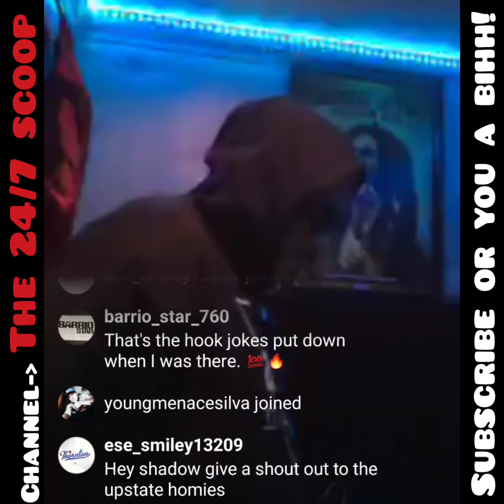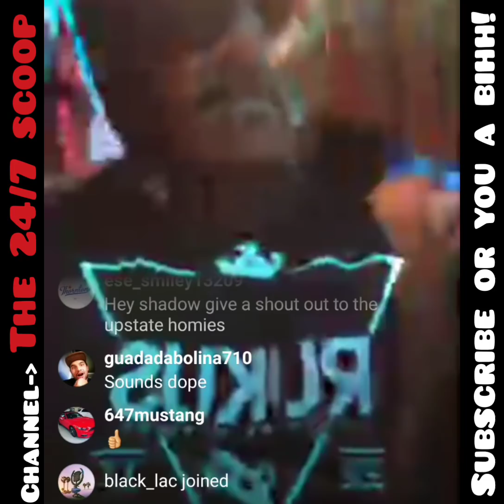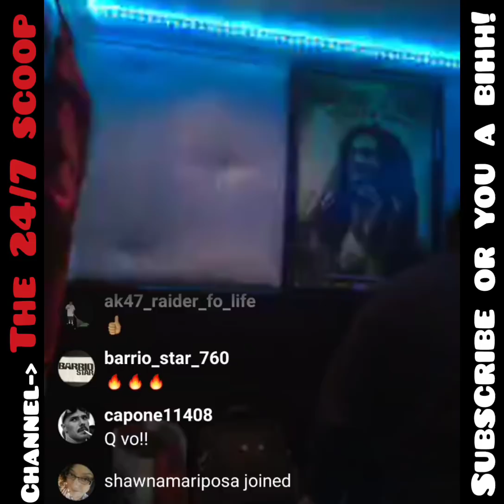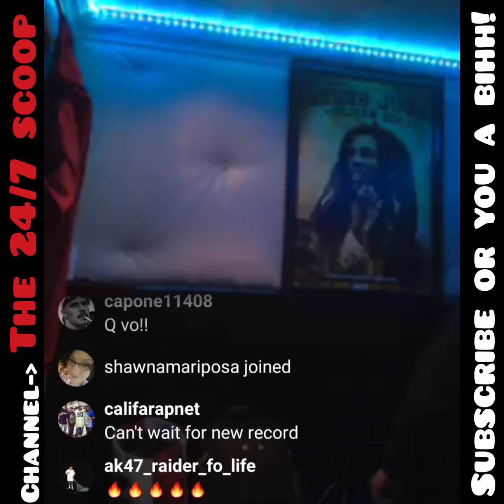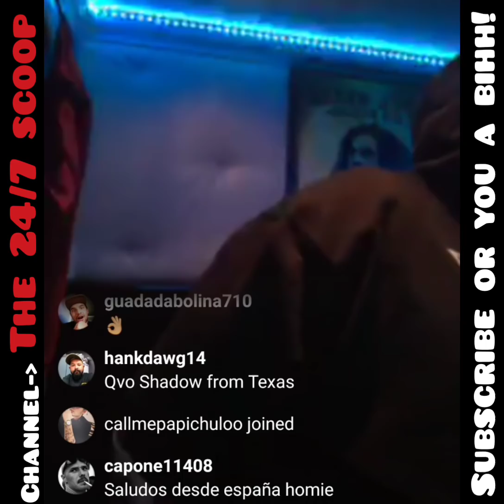MR. SHADOW IN THE LAB! 12.23.17